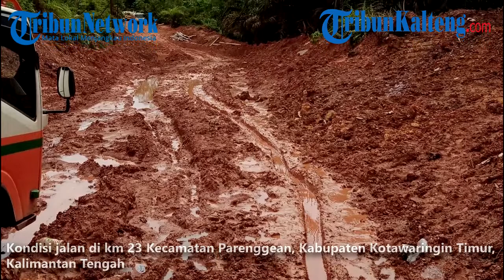Rusak Parah, Kondisi Jalan Di Km 23, Kecamatan Parenggean, Kabupaten Kotawaringin Timur